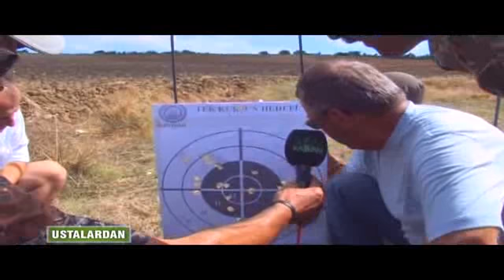sayhak 2012 açılış 3 YABAN TV yayını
Sürdürülebilir avcılık va Yaban Hayatı Koruma derneği 2012 açılış etkinliği